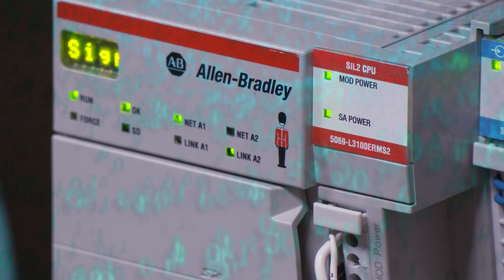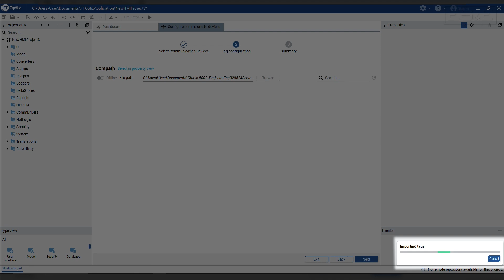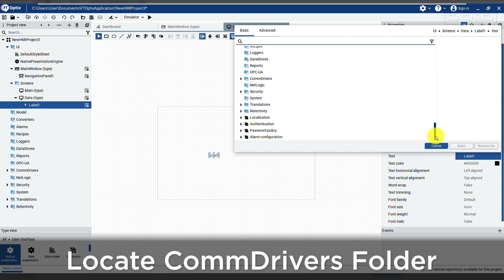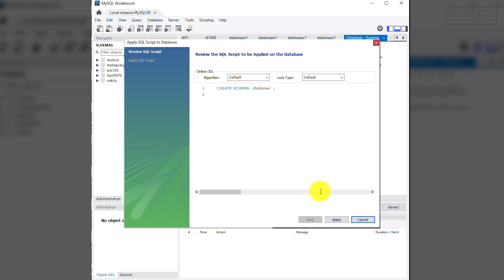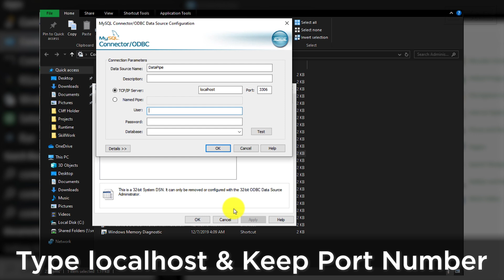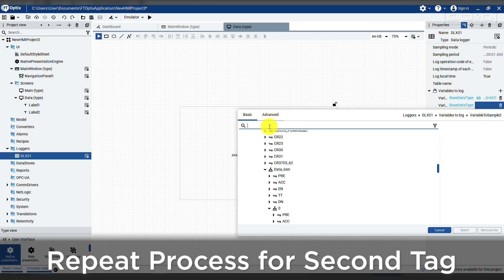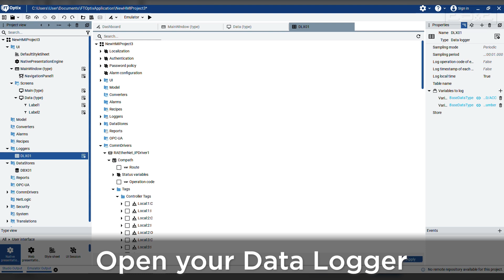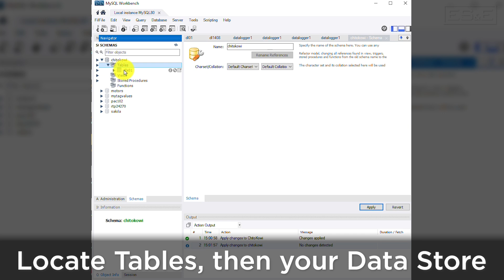Moving Tag Values from FT Optix to a SQL Database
In this tutorial, Hayden Ireland demonstrates how you can move tag values from FactoryTalk Optix to a SQL Database such as MySQL using a very common feature in your windows PC.